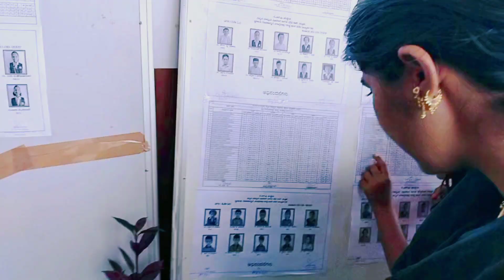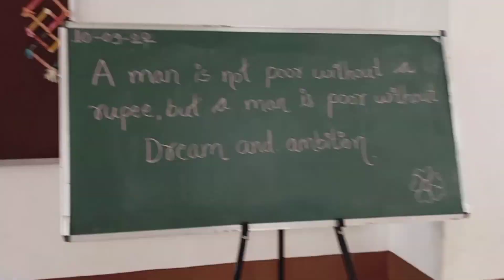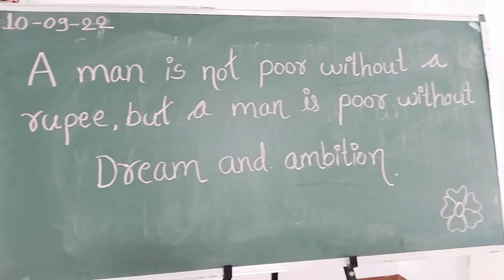ಪಪ್ಪಾ ಪಾರ್ಟಿ ಕೋಡಬೇಕ..🤷/ನಮ್ಮ ಯಜಮಾನ್ರಂತು ವಿಚಿತ್ರ ಅದಾರ 🤦/Daily vlog in kannada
ಪಪ್ಪಾ ಪಾರ್ಟಿ ಬೇಕ/ ನಮ್ಮ ಯಜಮಾನ್ರಂತು ವಿಚಿತ್ರ ಅದಾರ/Daily vlog in kannada/Daily routine

Thanks for love & support love you all